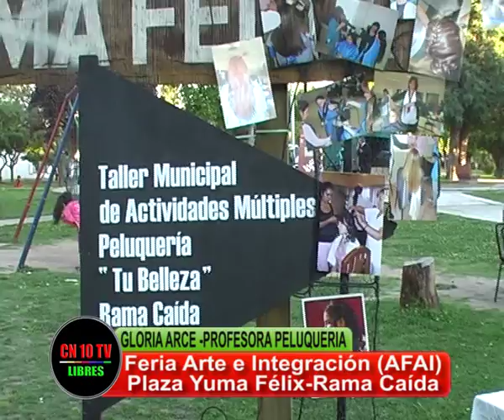ENSEÑANDO UN OFICIO PARA PROGRESAR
CN10TV y CANAL 10 de San Rafael recogieron testimonios de participantes y visitantes a la Feria de Arte e Integración (AFAI) realizada en Plaza Yuma Félix de del distrito Rama Caída de San Rafael Mendoza